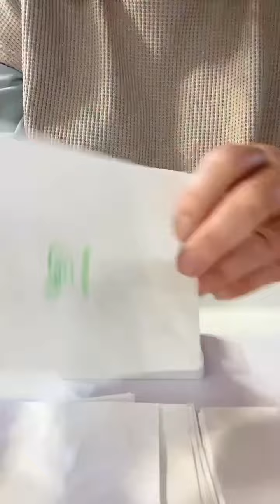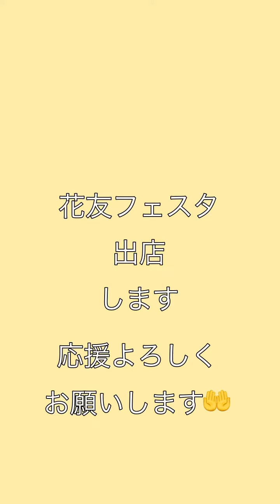花友フェスタ準備ととなりのハルさんのロゴマーク公開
箱庭ワークショップのご予約は
Instagramとなりのハルさん
でお受けします
1日15名から20名
応募が多数になってしまったら
抽選にしたいと思いますが
箱庭セットの販売もしますので
お持ち帰りもできます
作り方はまた、youtubeで後日
動画で上げさせていただきます♪